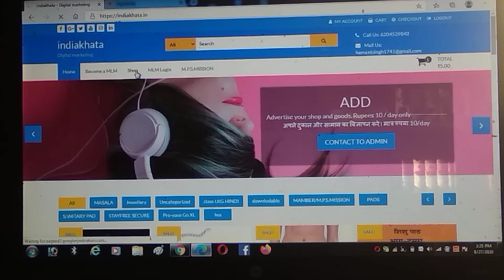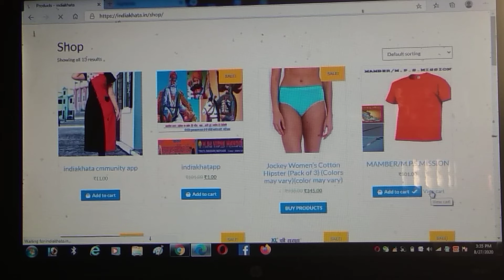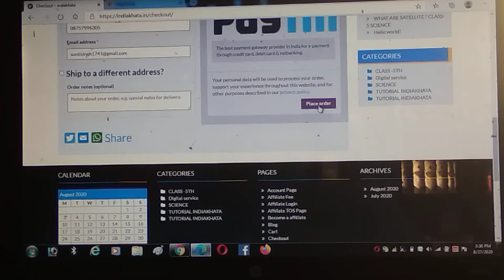Mamber/mpsmission कैसे करे